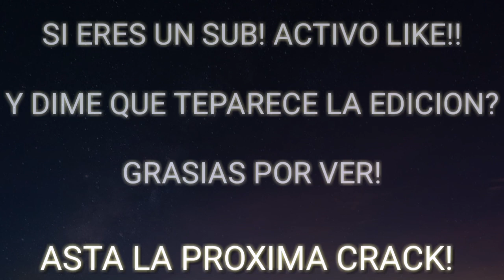NEBULOUS - 25× INSANE DOUBLE SPLITS/+TRICKSPLIT/ICE SPLIT/MAROO煙 CLAN/BEST EDITION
HOLA
AMIGOS ME AYUDARÍAS MUCHO

ROAT TO 100SUB!
CAMINO A 100SUB!

EDITOR DE VIDEO: KINE MASTER PRO

EDITOR DE MINIATURA: PICSART

TAGS IGNORARLO!

nebulous hack,
nebulous trucos,
nebulous hack apk,
nebulous gamer,
nebulous ken,
nebulous sofia,
nebulous hack plasma,
nebulous benitez,
nebulous apk,
nebulous fernanfloo,
nebulous,
nebulous actualizacion,
nebulous auto clicker,
nebulous apk hack,
nebulous arcadego,
nebulous autoclick,
nebulous apk mod,
nebulous arena,
nebulous apk 2016,
nebulous agnosia,
nebulous bad boy,
nebulous bug,
nebulous bluetooth,
nebulous bug de plasma,
nebulous braian,
nebulous blaaarp,
nebulous best moments,
nebulous blaze,
nebulous barbie,
nebulous clan,
nebulous como disparar rapido,
nebulous como subir de nivel rapido,
nebulous clan illuminati,
nebulous click hard,
nebulous como conseguir plasma,
nebulous cancion,
nebulous como tener cualquier skin,
nebulous crack,
nebulous click hack,
nebulous destroying teams,
nebulous disparar rapido,
nebulous diego,
nebulous descargar,
nebulous directo,
nebulous diego dm,
nebulous death,
nebulous dark,
nebulous daniela,
nebulous double split,
nebulous español,
nebulous en pc,
nebulous en directo,
nebulous edgar,
nebulous epic moments,
nebulous en vivo,
nebulous especial navidad,
nebulous equipos,
nebulous el mejor jugador,
nebulous emilio leal,
nebulous ffa ultra,
nebulous feña,
nebulous futbol,
nebulous fails,
nebulous feña 23,
nebulous ffa ultra trucos,
nebulous funny moments,
nebulous free plasma,
nebulous ffa ultra bug,
nebulous gameplay,
nebulous gold,
nebulous ganando torneo,
nebulous ghost,
nebulous gamer yt,
nebulous gameplay español,
nebulous gold apk,
nebulous goblins,
nebulous guerra de clanes,
nebulous hack click,
nebulous hack apk 2016,
nebulous hack nivel,
nebulous hack plasma apk,
nebulous hack plasma no root,
nebulous hack android,
nebulous hack online,
nebulous illuminati,
nebulous ice split,
nebulous ios,
nebulous invisible,
nebulous intro,
nebulous iphone,
nebulous icy,
nebulous id,
nebulous ita,
nebulous in romana,
nebulous jugadas,
nebulous juego,
nebulous juangui,
nebulous jumbo,
nebulous jordi,
nebulous juegagerman,
nebulous jugadas epicas,
nebulous jumbo split,
nebulous jugando con mi papa,
nebulous java carlos,
nebulous king,
nebulous kamikaze,
nebulous ken vs,
nebulous kevin,
nebulous kino,
nebulous ke,
nebulous kero,
nebulous klone,
klone nebulous live,
nebulous line split,
nebulous lucky patcher,
nebulous lobo yt,
nebulous lvl 2000,
nebulous lvl 1000,
nebulous los mejores clanes,
nebulous la bola mas grande,
nebulous los mejores jugadores,
nebulous lvl 700,
nebulous loquendo,
nebulous modificado,
nebulous maroo,
nebulous mod apk,
nebulous mejores jugadas,
nebulous montage,
nebulous mlg,
nebulous music,
nebulous momentos epicos,
nebulous mod,
nebulous modificado apk,
nebulous nueva actualizacion,
nebulous neiker,
nebulous nivel maximo,
nebulous nombres pros,
nebulous noob,
nebulous nivel 999,
nebulous nivel 1000,
nebulous ninja yt,
nebulous nuclear,
nebulous nivel 2000,
nebulous owner yt,
nebulous official trailer,
nebulous online,
nebulous old legends,
nebulous on pc,
nebulous oynuyoruz,
nebulous popsplit,
nebulous pro,
nebulous plasma,
nebulous piedra,
nebulous para pc,
nebulous plasma hack,
nebulous pc,
nebulous pack de skins,
nebulous plasma gratis,
nebulous para pc sin emulador,
nebulous quit split,
nebulous the quantum transcendence of death,
nebulous record mundial,
nebulous rubinho,
nebulous real,
nebulous rey yt,
nebulous rambo,
nebulous raptor,
nebulous run split,
nebulous rap,
nebulous roman yt,
nebulous root,
nebulous skins,
nebulous skin personalizado,
nebulous sn,
nebulous skins personalizadas,
nebulous split running,
nebulous santa,
nebulous sergio,
nebulous split,
nebulous skins de agar.io,
nebulous torneo,
nebulous troll,
nebulous trick split,
nebulous trailer,
nebulous trucos 2016,
nebulous trolling,
nebulous tricks,
nebulous tecnicas,
nebulous top jugadas,
nebulous ultra,
nebulous ultima actualizacion,
nebulous unsc,
nebulous ultra click,
nebulous ultra ffa,
nebulous y clans of clans el primo,
nebulous yt jilmar,
nebulous youtube,
nebulous jacqueline,
nebulous zaygod,
nebulous parte 1,
nebulous prime 1,
nebulous bölüm 1,
nebulous 2016,
nebulous 259,
super nebulous 3 hax interview,
nebulous 3,
super nebulous 3 grand finals,
nebulous 4life,
nebulous smash 4,
nebulous prime smash 4,
nebulous prime 4,
smash 4 nebulous,
nebulous 50k,
nebulous 500k,
nebulous 8x line split,
nebulous 999,
nebulous 90 split